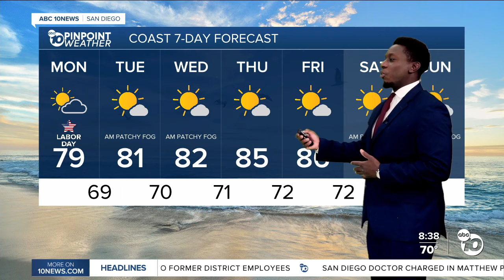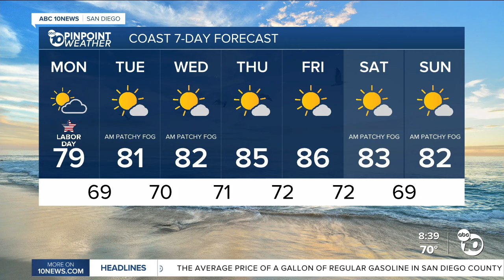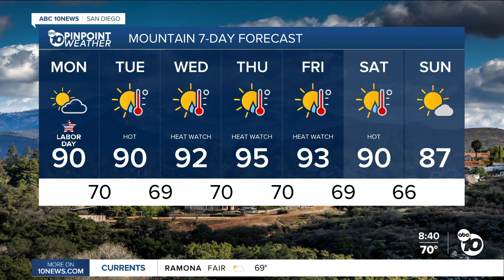ABC 10News Pinpoint Weather with Moses Small: Excessive Heat Watch Wed-Fri